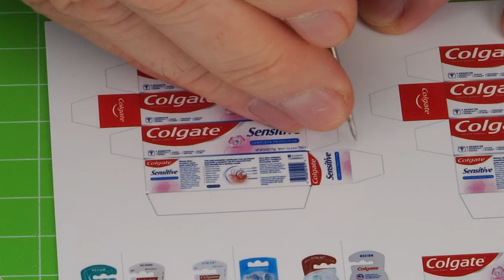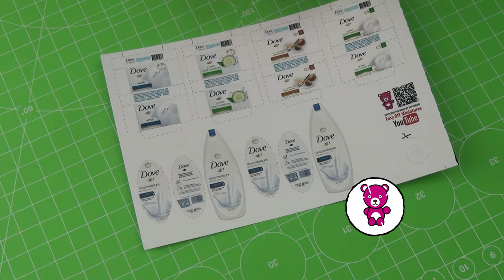DIY Miniature Colgate Toothbrush with mini Toothpaste, Dove soap bar. DollHouse.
How to make mini Dove Beauty Bar Pack, tiny Colgate Toothpaste with Colgate Toothbrush DIY dollhouse accessories - dollhouse - Tutorial crafts.
Barbie hacks toysfor dolls.
DIY Mini Crafts and  Life Hacks for tiny dolls.
This is 1:12th scale for dollhouses, but you can change the size to fit Barbie, Monster high, LPS etc
How to make Miniature Colgate Toothpaste with mini Colgate Toothpaste
 - Tutorial.

Easy DIYs to do at home
Easy DIYs for your room

Templates dollhouse.